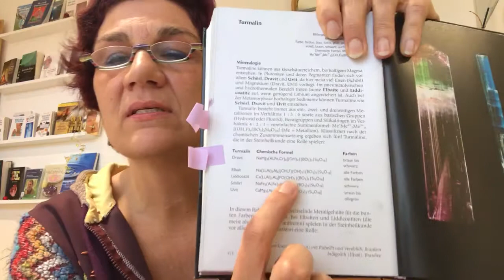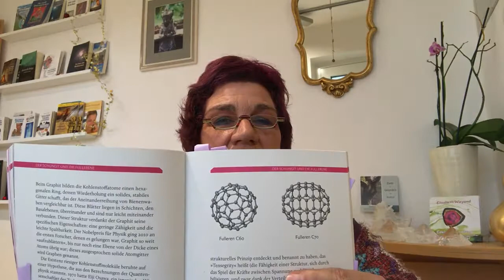(2/5) Welche Edelsteine gegen Elektrosmog? Allgemeines zu schwarzem Turmalin und Schungit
Willst du mehr wissen, welche Edelsteine dich unterstützen bei Elektrosmog? Ich stelle dir schwarzen Turmalin und Schungit vor. Wie sie aussehen, wie man sie anwendet, warum sie so wirken wie sie wirken.

0:16 Schwarzer Turmalin & Elektrosmog -
0:17 Die Farbe des Turamlins
1:30 Die Wuchsrichtung des Turmalins
1:52 Der Turamlin ist ein Silikat
3:28 Konkretes Beispiel der Anwendung für Turmalin
5:05 Mineralogie des scharzen Turmalins
5:50 Schungit & Elektrosmog
6:00 Edelschungit und Schungit vom Aussehen
6:26 Chemische Formel des Schungit
7:15 'Fullerene' im Schungit
9:30 Kommt aus Karelien, Russland
10:13 Mythen um Schungit
10:45 Schungit in der allgemeinen Anwendung
11:20 Achtung Kohle...schwarze Hände :))
12:20 Schungit in der Anwendung bei Elektrosmog